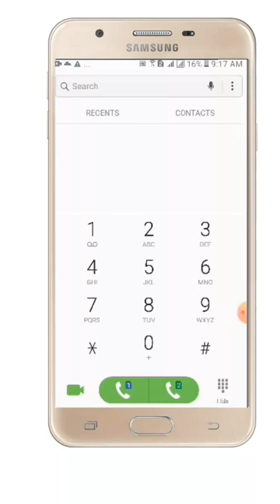how to use Robi sim check internet balance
how to use check internet balance